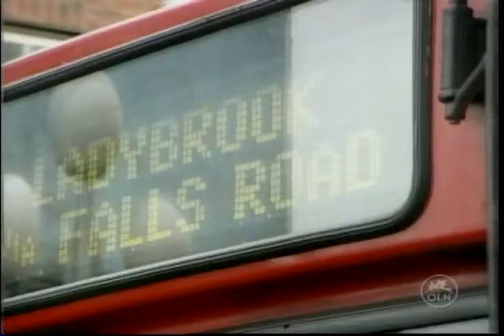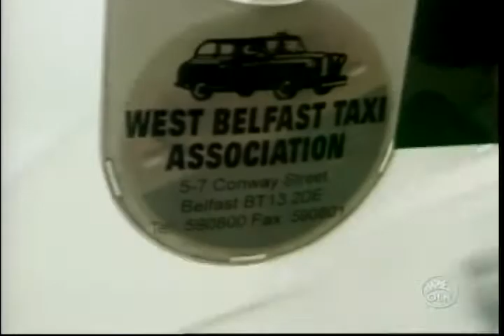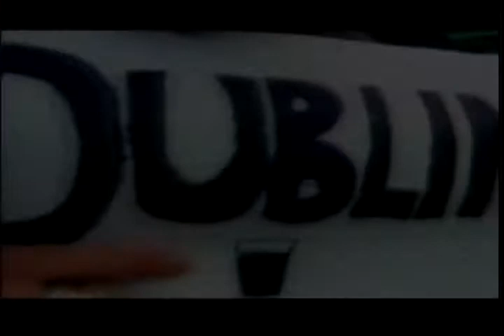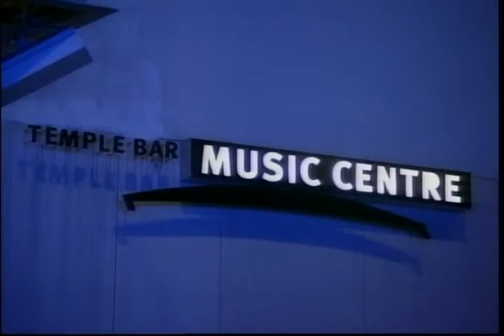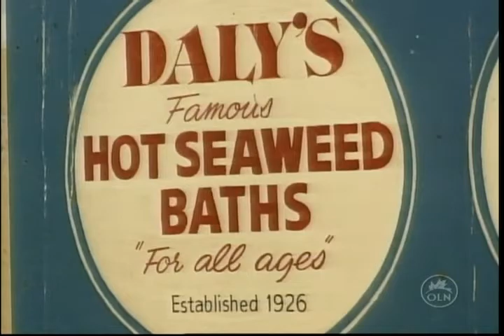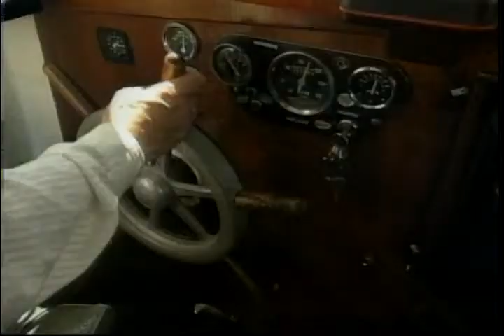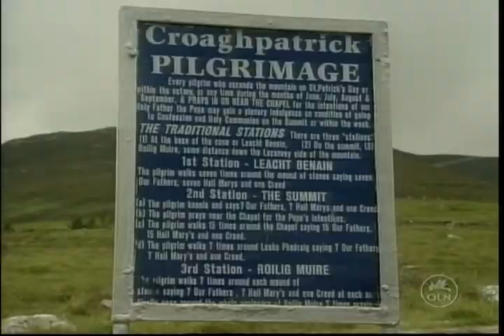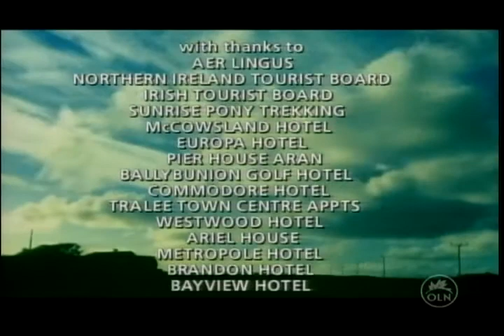Ciudades del Mundo: Irlanda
Conozca Irlanda.
Créditos: Walter Alberto Pasutti
Serie 1 - Video 9 de 18.